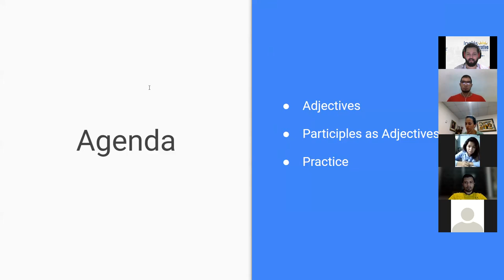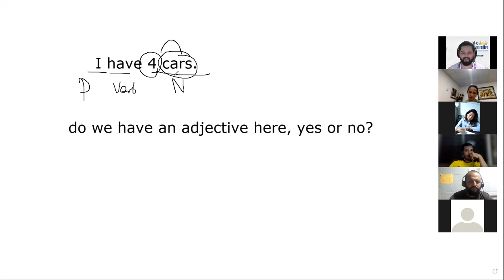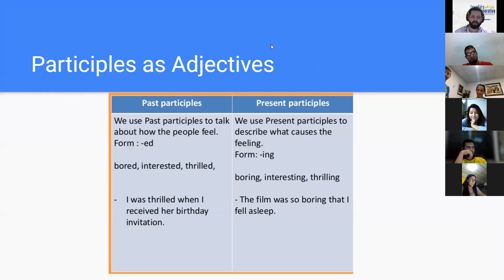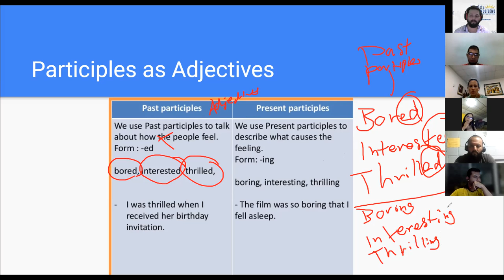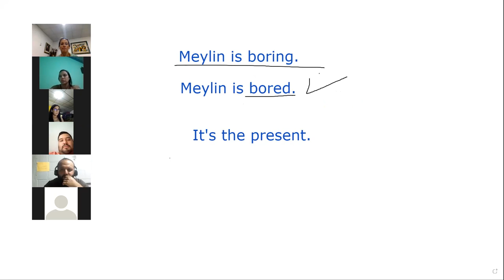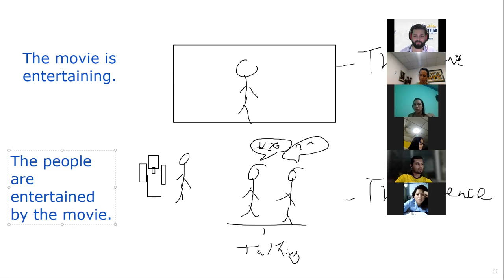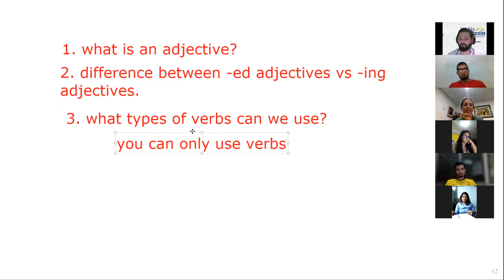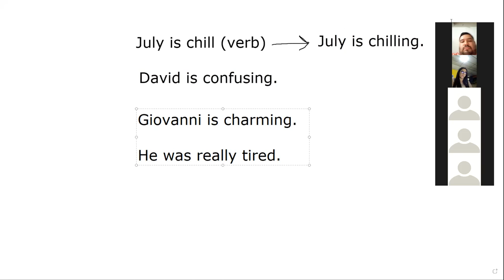Ingles Corporativo- Day 6 Participle Adjectives